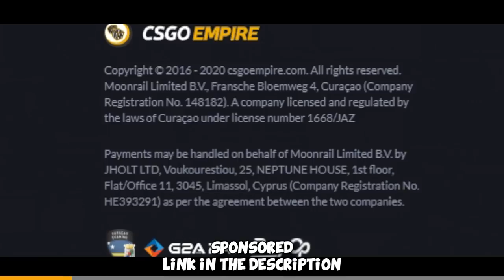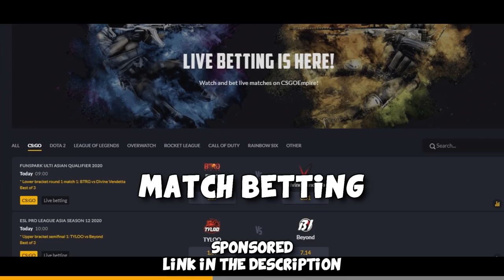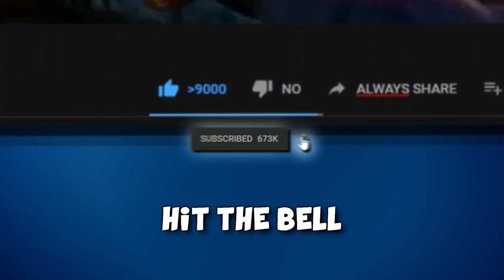11,892 hrs on record (FACEIT Level 10 Highlights)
FACEIT Level 10 Highlights it is again coupled with a few funny moments :) Hope you enjoy =)